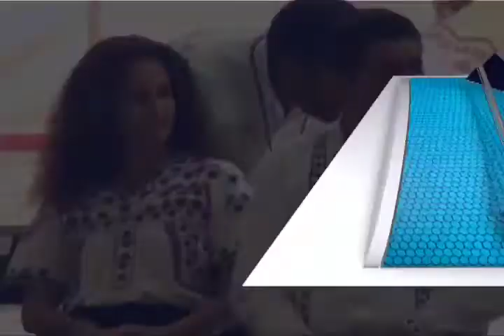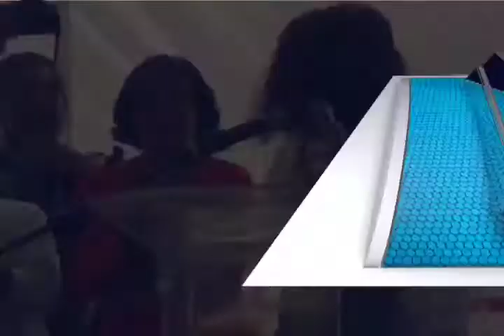Susana Harp, trabajará con la misma dinámica que ha venido incursionando como artista.